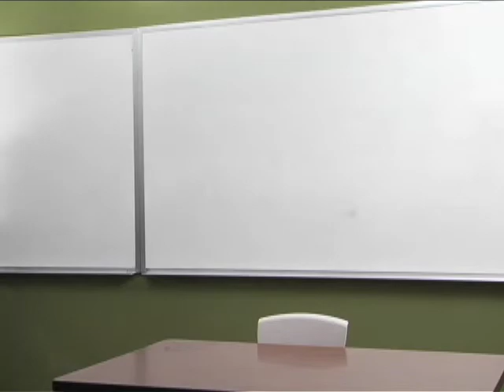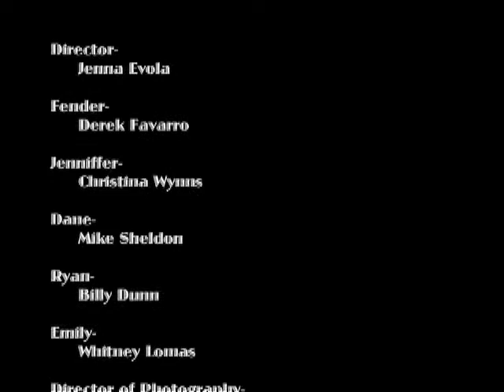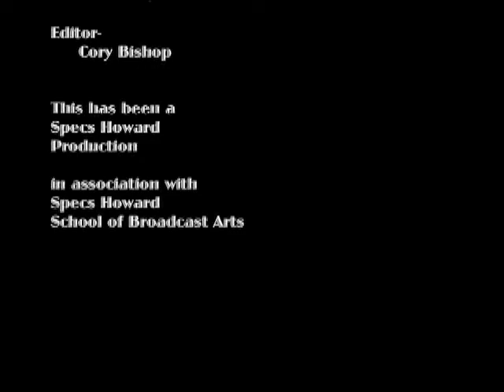Cory Bishop - Final Project (Specs Club).mov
A reasonably good product  made with considerably bad substance.